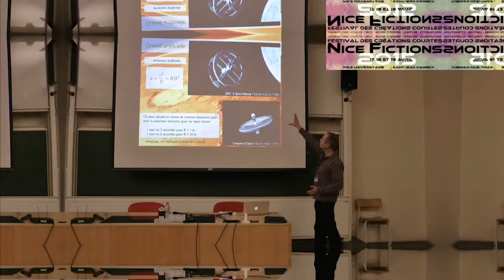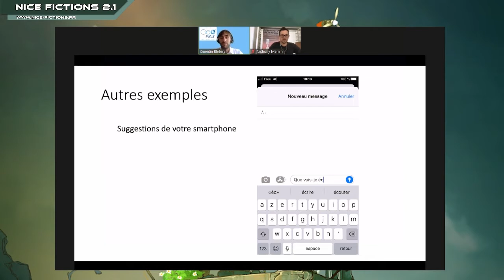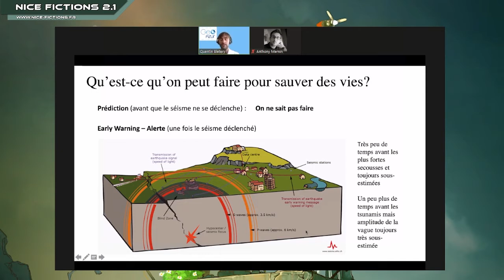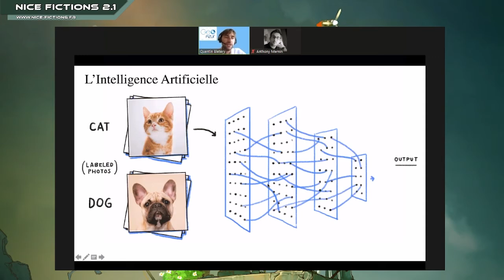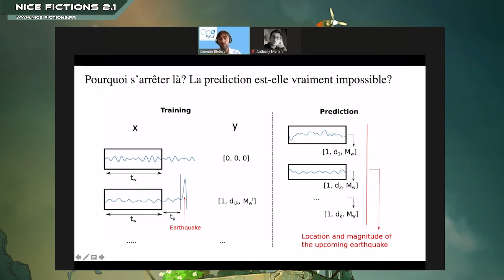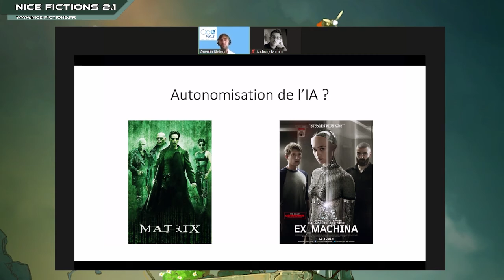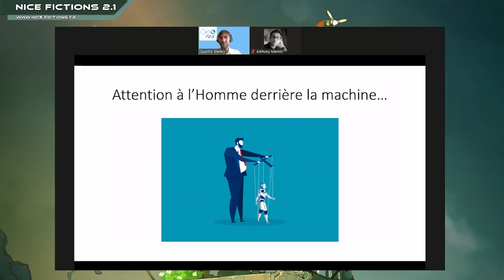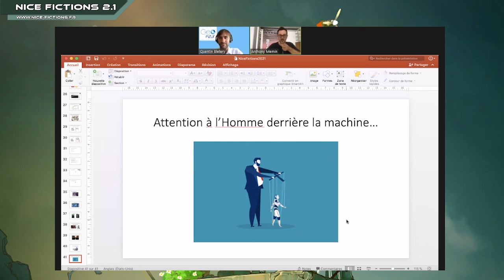L'IA dans la Science d’aujourd’hui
Conférence